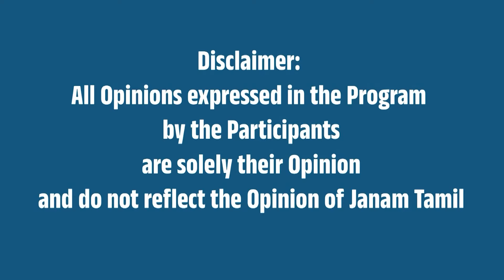விளவங்கோடு இடைத்தேர்தல் - பாஜக வேட்பாளர் நந்தினி